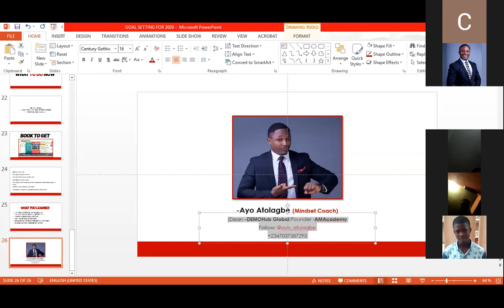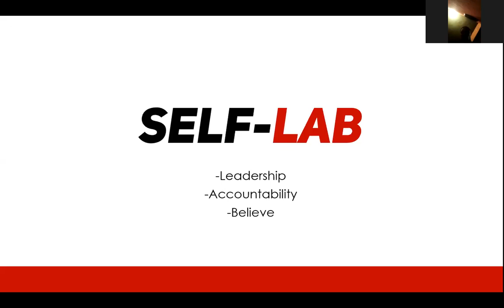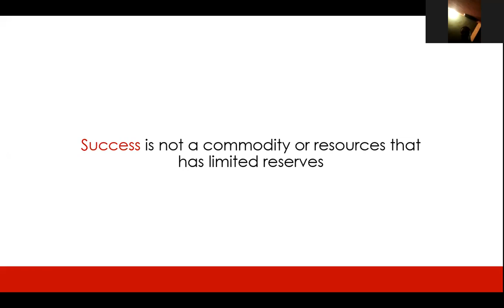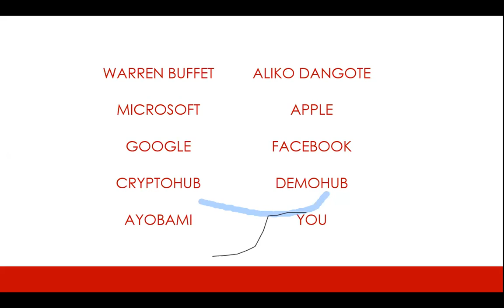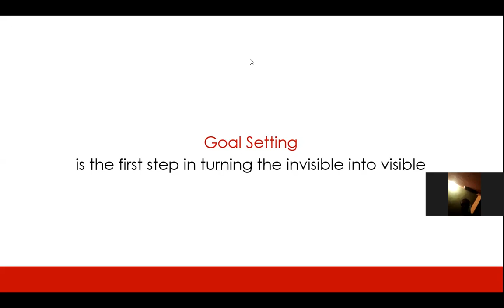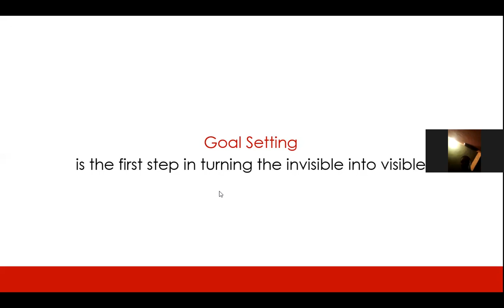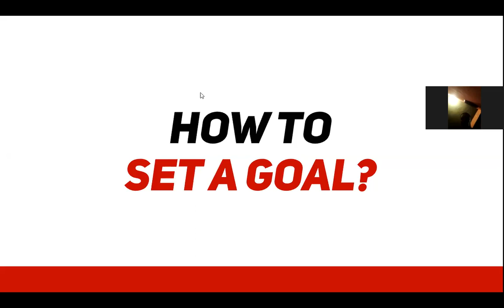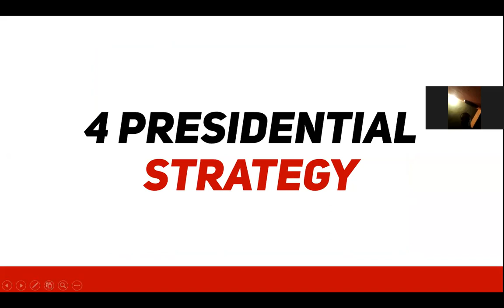HOW TO SET YOUR 2020 GOALS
A live video class with Coach Ayobami